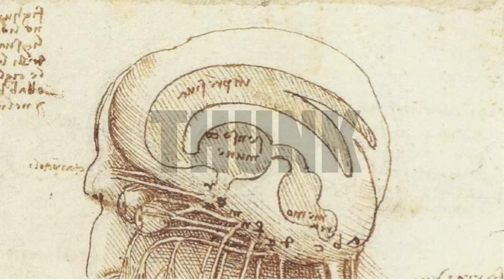143. Newcomb's Problem: Evidential & Causal Decision Theory | THUNK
Newcomb's Problem: it's like "Is a hotdog a sandwich?," but WAY nerdier, with deep implications for rationality.

NOTE: Thanks also to Rob Dufau for his help with this week's episode!

Newcomb's Problem And Two Principles Of Choice (Nozick, 1969) -